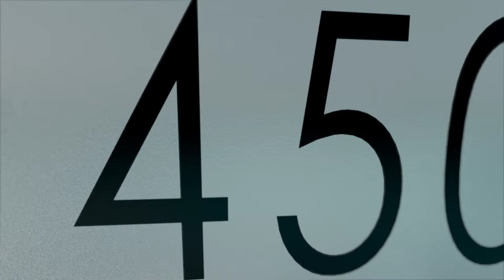Lagoon 450 SporTop, firts images on render video.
Una de las novedades de Lagoon para este 2015. Porque renovar una referencia del mundo del catamarán no es tarea fácil, los arquitectos VPLP y el estudio Nauta Design han rediseñado satisfactoriamente el Lagoon 450 y lo han convertido en el Lagoon 450 SporTop, una nueva versión sin flybridge y que se presentará el los próximos salones náuticos de Cannes, La Rochelle y por supuesto en el Salón Náutico de Barcelona.

One of the novelties for this 2015. Replacing a reference on the catamaran world is not an easy task. VPLP naval architects and Nauta Design have converted the classic Lagoon 450 into the new Lagoon 450 SporTop a new version without flybridge. This new model will be presented at the main boat shows such as Cannes, Geneve, La Rochelle and, of course, Barcelona Boat Show.